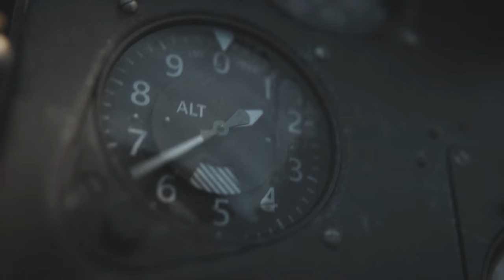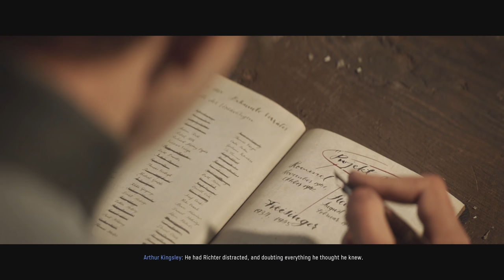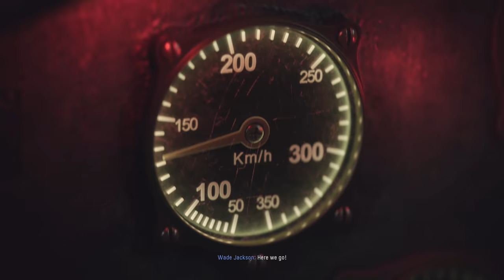Call of Duty Vanguard Full Movie All Cutscenes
All Cutscenes in Call of Duty Vanguard to make a full movie